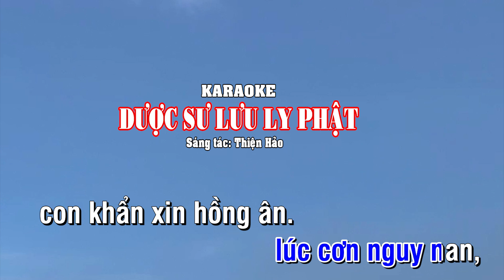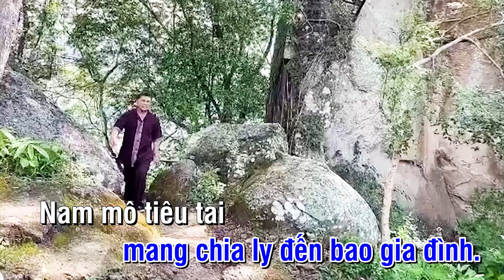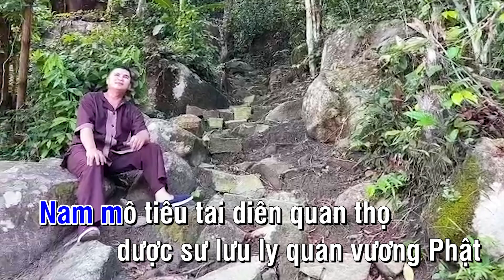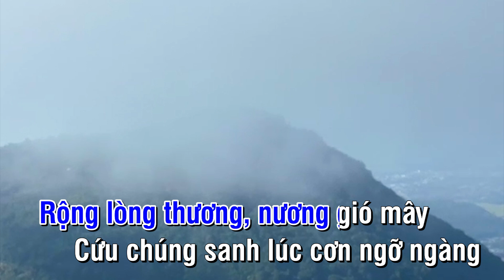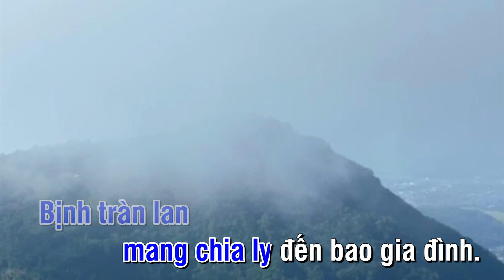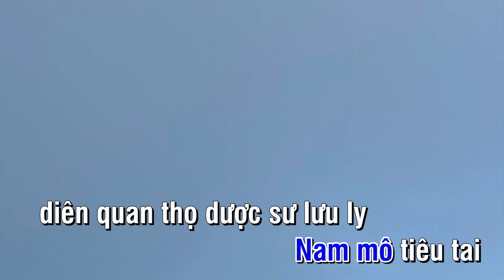KARAOKE DƯỢC SƯ LƯU LY PHẬT - st Thiện Hảo